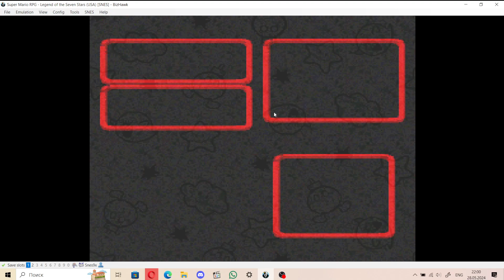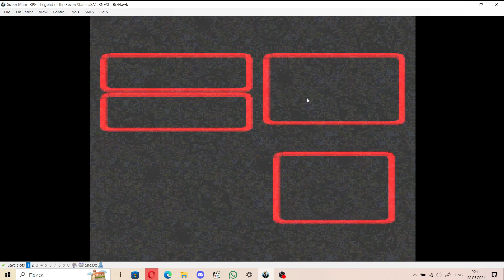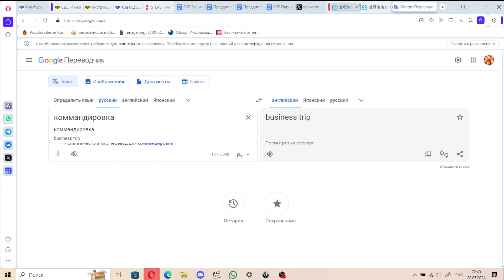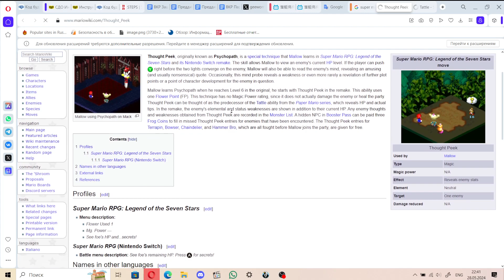Super Mario RPG the legend of seven stars, beating chapter 1!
as this video suggests, i am beating the chapter 1 of super mario RPG! its a very fun game, and i had a lot of fun playing! I will make more recordings when i have the time.